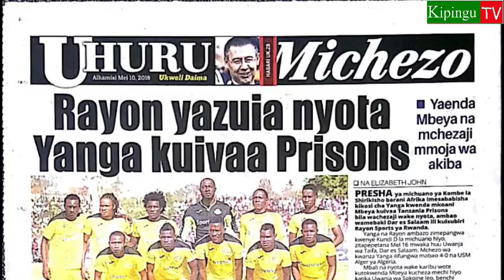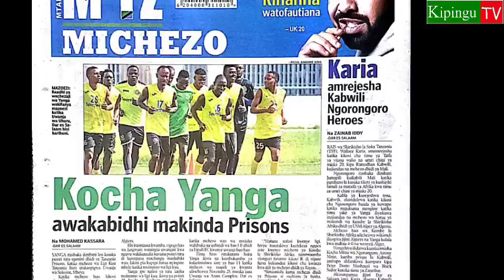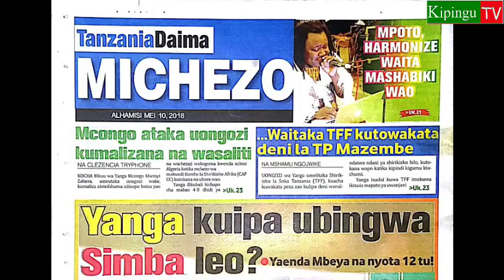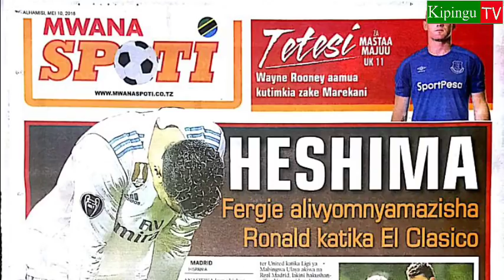MICHEZO Magazetini Alhamisi 10/5/2018:Yanga kuipa Simba ubingwa Leo?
Magazeti ya michezo Leo Alhamisi tarehe 10 /5/2018 yametawaliwa na swali je,Yanga kuipa ubingwa Simba Leo? ni wakati ikipambana na prisons ya Mbeya,endapo yanga itatoa sare tu basi Simba itakua bingwa mpya VPL 2017/18.